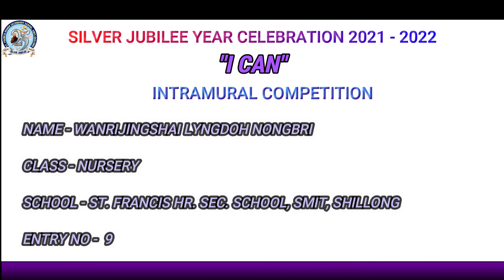Silver Jubilee Year Celebration/ Intramural Competition/ "I Can"/ SFS - Entry No. 9